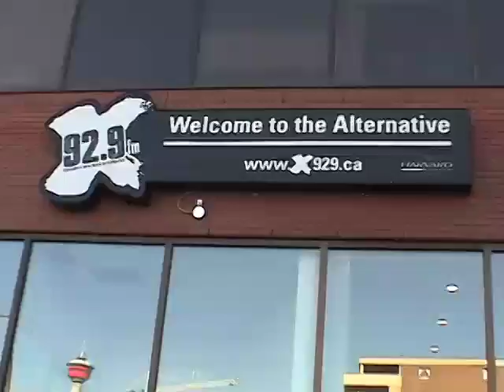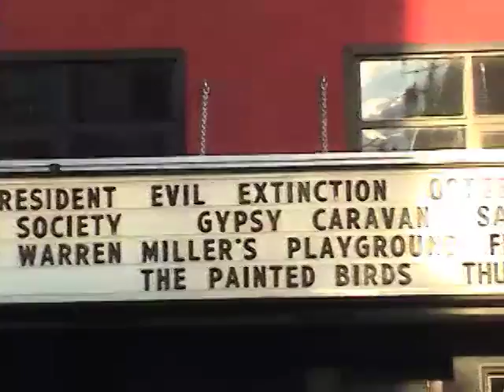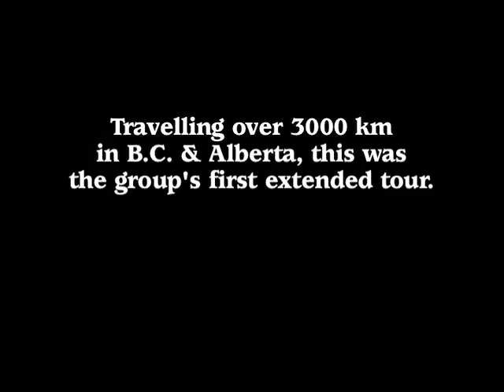The Painted Birds - Episode 10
The band continues on their B.C./Alberta tour; with insight on their show in Edmonton, a radio interview in Calgary, getting lost in Canmore, and finishing strong in Dom & Shawn's hometown of Salmon Arm.